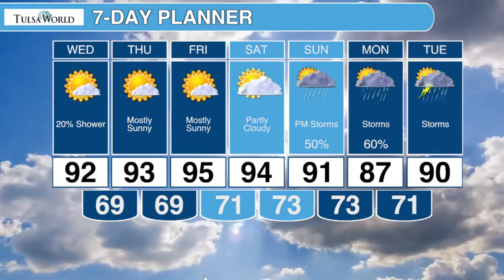Watch Wednesday's weather forecast with Meteorologist Kirsten Lang